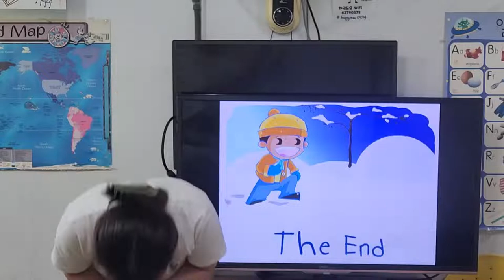차일드유 월드컵 232 EC 4 Passion Seasons 이지민